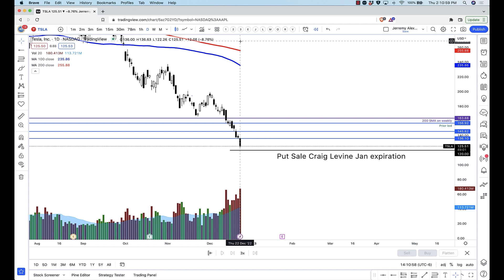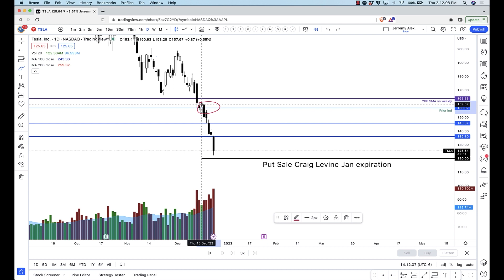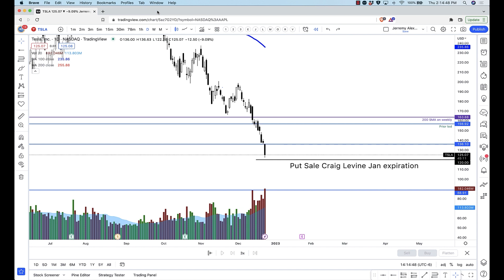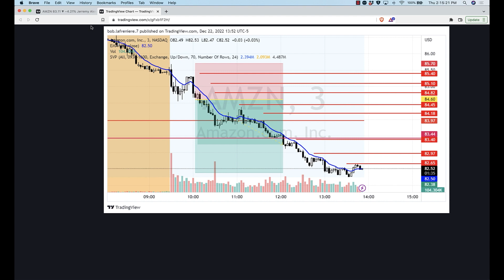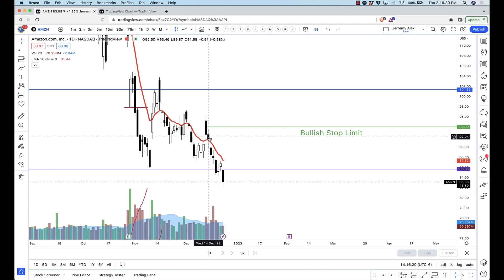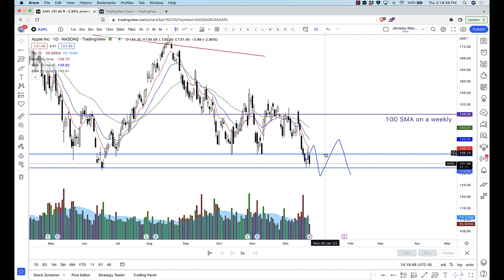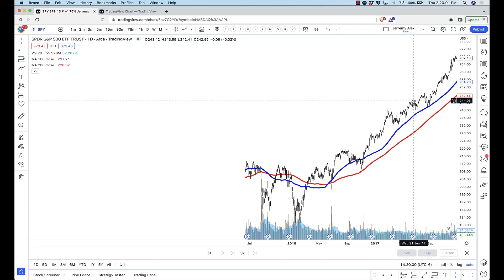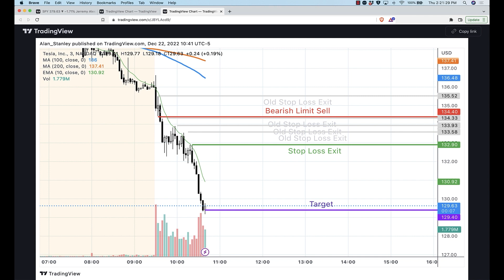Where should we be buying the 4 Big Boys?